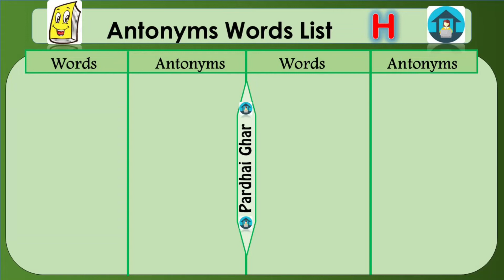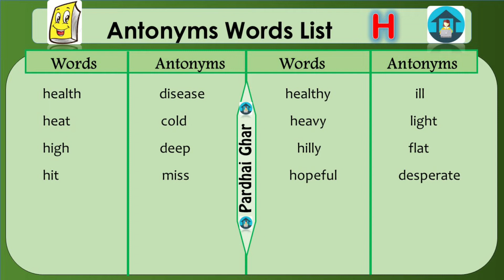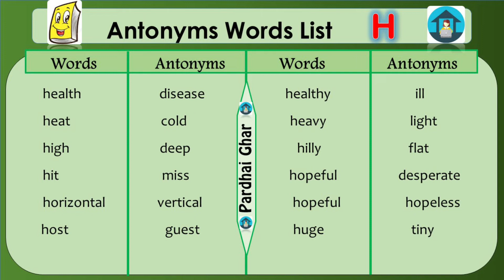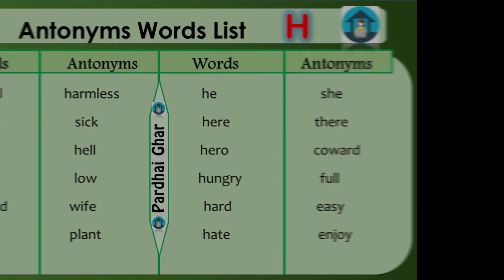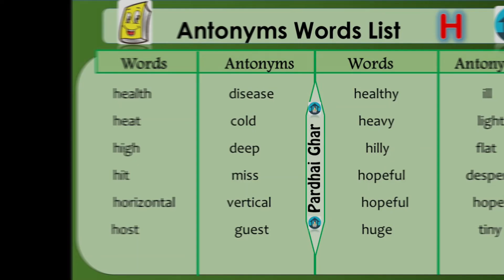Learn Common Antonyms Words in English to Expand your Vocabulary || Starting With H || Pardhai Ghar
In video we'll going to discuss those words starting with letter E. Learn an Extensive List of Antonyms in English to Improve and Expand your English Vocabulary with Urdu/Hindi explanation. Let's start with a couple easy examples.

0:00 Introduction
0:39 Antonyms Words List of Alphabet "H"
7:50 End